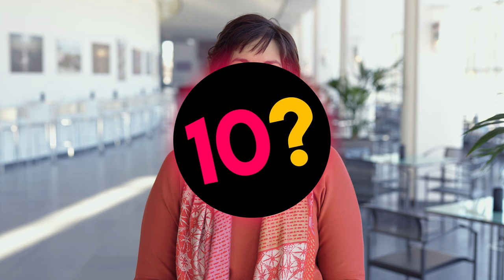10? kirjastosta – Gita Kadambi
Suomen kansallisoopperan ja -baletin pääjohtaja Gita Kadambi saa vastattavakseen keveitä ja kiperiä kysymyksiä kirjastosta. Jos olisit kirja, millainen kansi sinulla olisi ja mikä olisi nimesi? Mikä on parasta kirjastossa? Kuka on kirjallisuuden hahmo, johon samaistut? Muun muassa nämä paljastuvat videosta.

Kuvaus ja editointi: Mikko Helander
Grafiikat: Mikko Helander
Tuottaja ja toimittaja: Riitta Taarasti